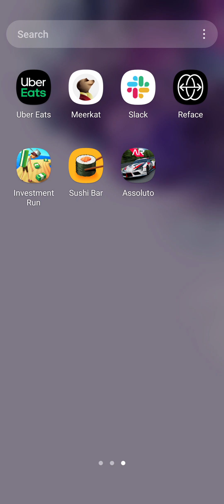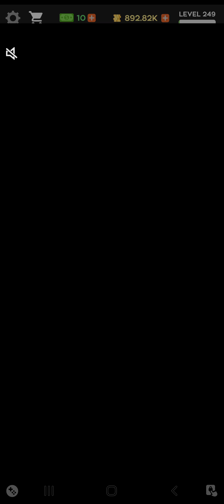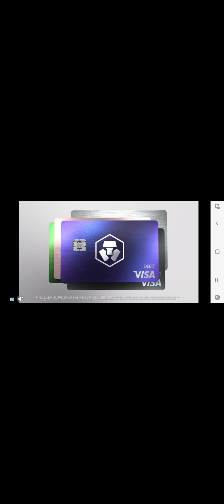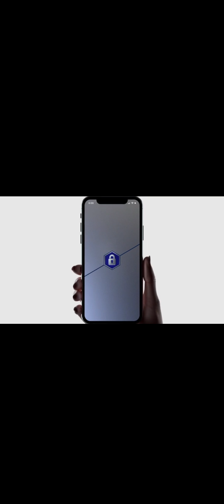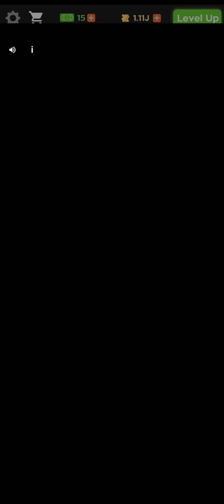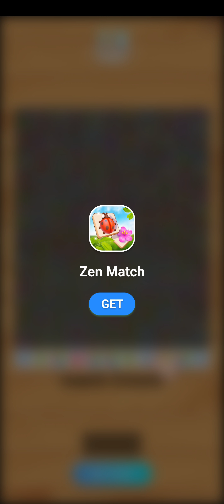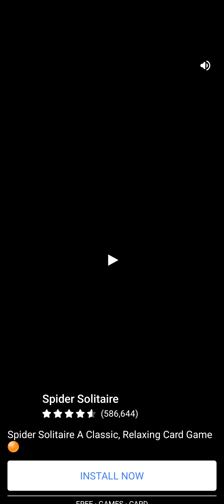ALMOST COMPLETION TWO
Hello Jamie here and with another video. Almost completing SUSHI BAR, slowly getting there. And I don't return to this game.